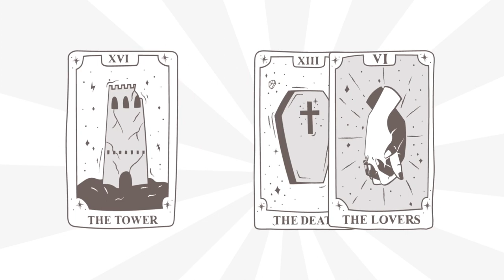The 007 Diaries by Roger Moore (fine press edition) - Trailer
To coincide with the 50th anniversary of the release of the iconic James Bond film Live and Let Die, The History Press, in collaboration with Rooksmoor Press, is delighted to announce the forthcoming publication of the fine press edition of The 007 Diaries by Roger Moore.

PUBLISHING OCTOBER 2023. Unique and Enhanced Editions available.
**Only 350 copies for sale**